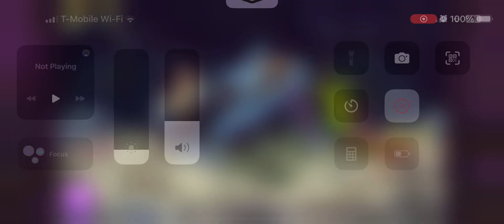Facing Rat King